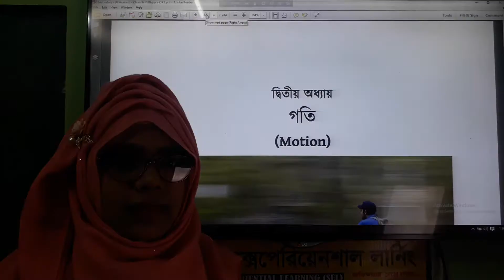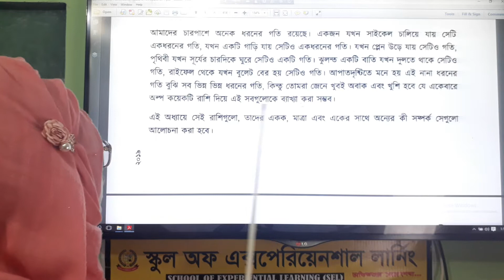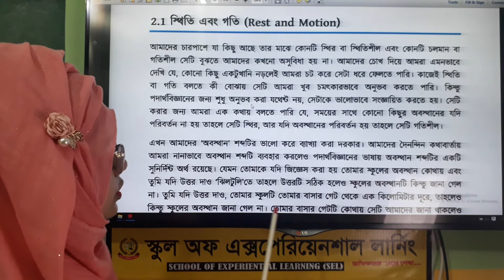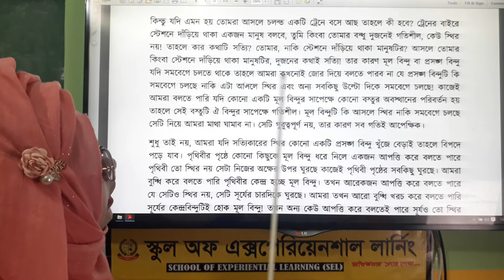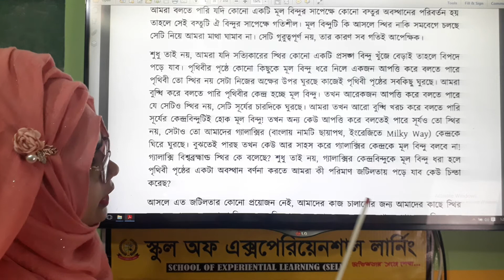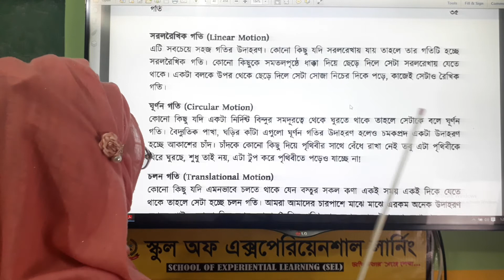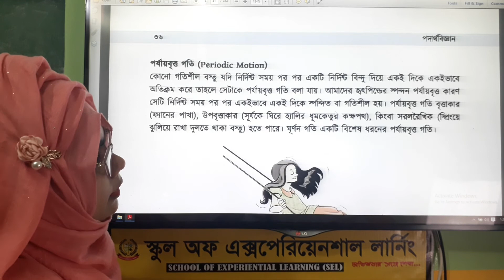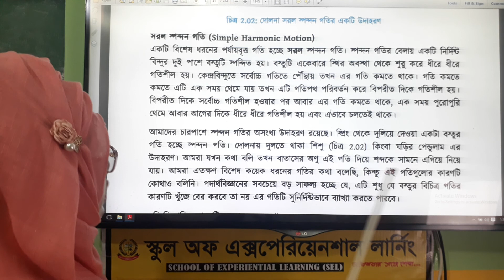Physics Chapter-2 Part-1 ( পদার্থ অনুশীলনী-২ পর্ব-১)Selschoolbd